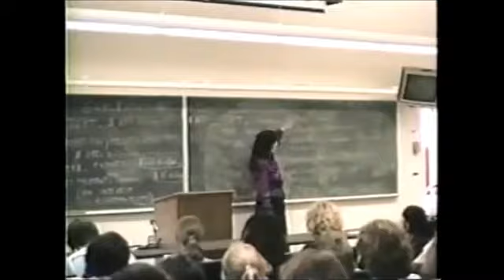COMPILATION SEISME EN DIRECT !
Like a Boss People are awesome !!